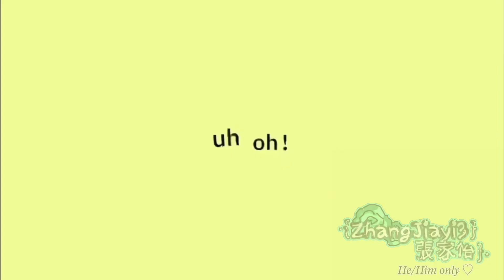【2024 MAY SPECIAL • GL2 FAKE COLLAB】 イガク- IGAKU / y3llowitis - Featured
Hi, my little black rose angel supporter !! 💗
For today’s video, I joined @y3llowx new fake collab that other YouTuber join in this, so i will love to try it !!
Hope you guys enjoy this video (⁠つ⁠≧⁠▽⁠≦⁠)⁠つ !! ❤️❤️

【Special thanks a Credit by 】

App used / 應用程式APP使用￼:
 -Gacha Life 2
 -Cupcut
 -ibisPaint (For the video thumbnail)